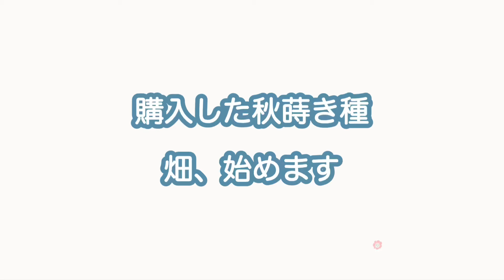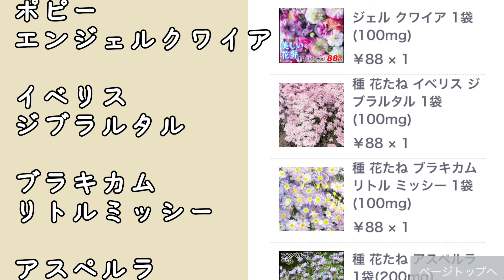ガーデニング Vlog 春から初夏のお庭紹介・園芸3年生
2024年の春から初夏(6初旬）のお庭で咲いたお花の紹介です。
花盛りを取り逃したり、撮り忘れたものもありますが
記録として残しておけたらと思います。

昨年は咲かなかったクレマチスが咲いたのが嬉しかったです。

山を切り開いたところにある集落で、2021年晩夏から園芸を始めました。
お庭の記録を残していきます。

ipodひとつで、できるところまでやってみていますので、画質には限界があります。
園芸も動画も初心者。

（庭の条件）
家族が昔から使っている花壇を使用しています。
土：粘土層あり水はけ悪い。
夏：日向花壇：影無く日差し強い。西日あたる。
　　日陰庭あり：毎年秋に菌が発生する。
冬：最低－5℃くらい。雪は積る。